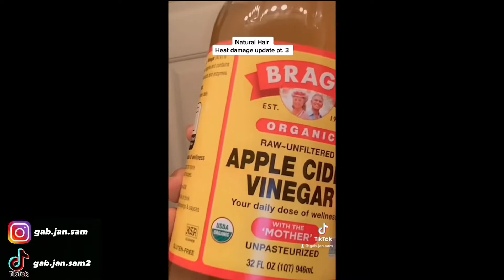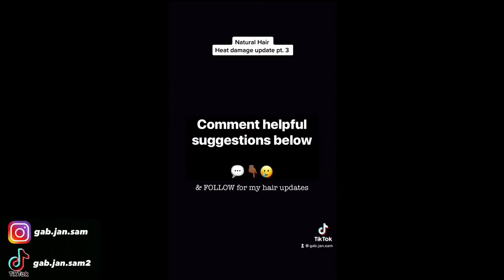I got HEAT DAMAGE 😰- PART 2 UPDATE | IG✨: @gabriellejanay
Hey everyone!

God is REAL! God is LOVE! 🙏🏾🤍

Philippians 1:6 ✨
“And I am sure of this, that he who began a good work in you, will carry it to completion at the day of Jesus Christ.”